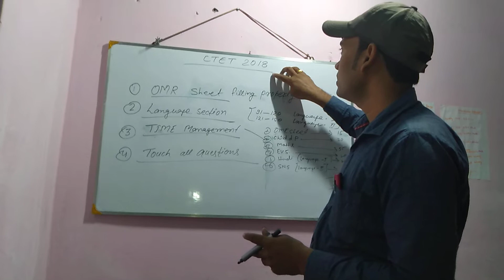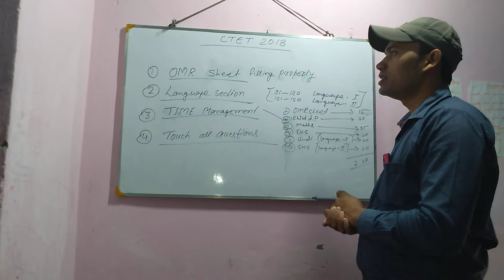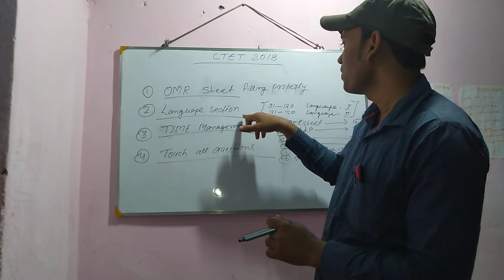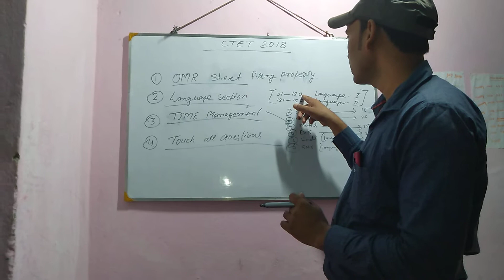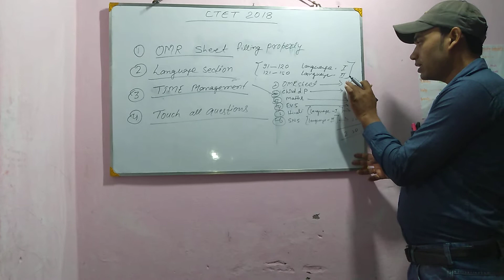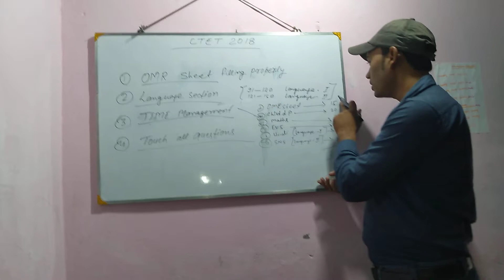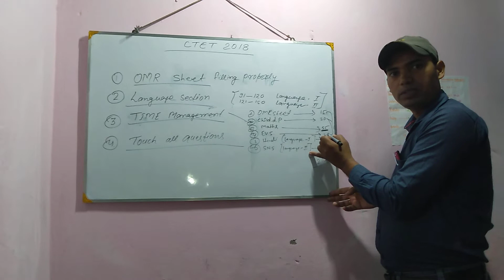How To Pass CTET in the first time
Most important tricks for CTET 2018